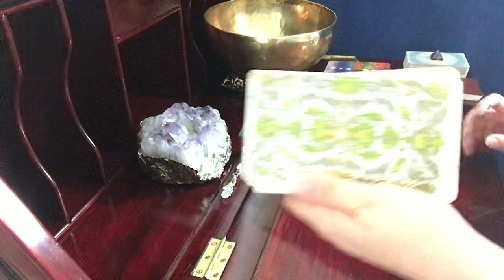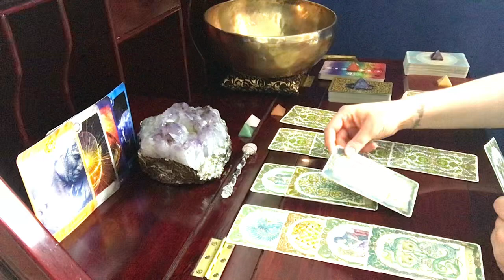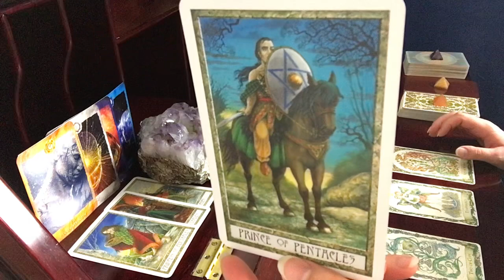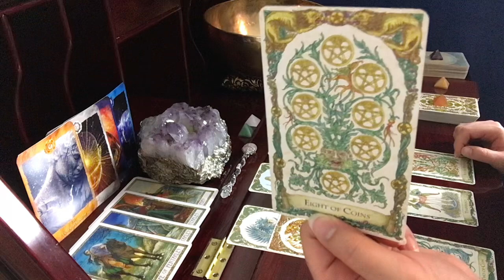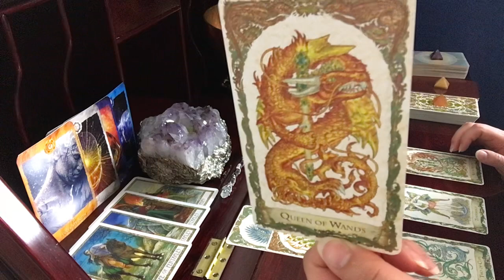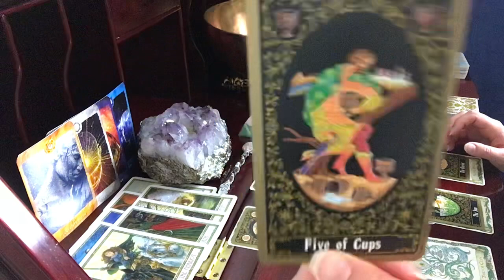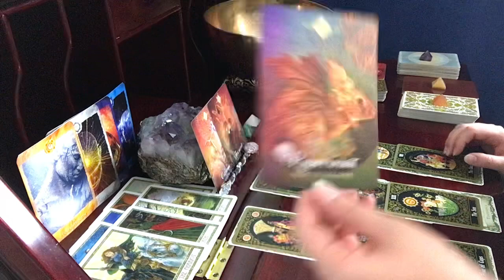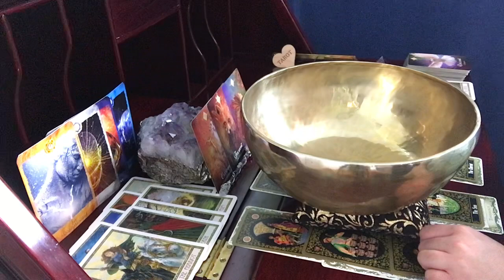Capricorn, You Can't Turn Away From This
Russian Tarot of St Petersburg